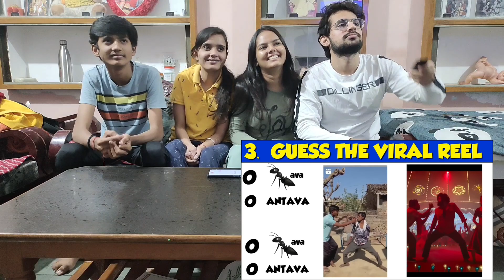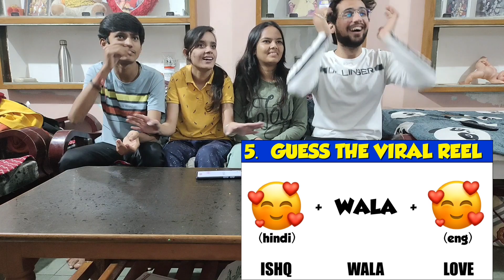Toughest Guess The Song By Emoji Challenge with Siblings 👀 || Must Watch 🤣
we tried guessing song by emoji 🤣
and it fails miserably 🤣
trying different things on channel ...do tell u like this content or vlogging is better
emoji challenge emoji quiz guess the emoji